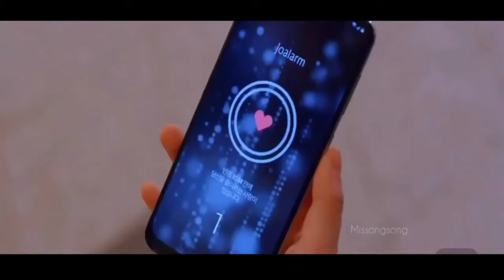Teri Meri Kahani : I New Korean Mix Hindi Songs 2019 I Ajeet Srivastava I Kore Clip